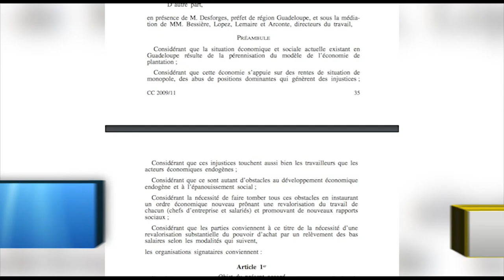RAPPEL DES TITRES du 25 Février 2019